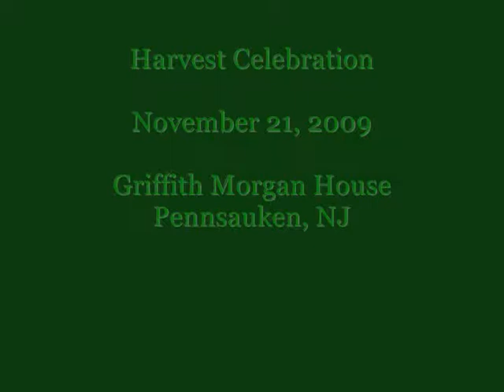Musical Muses perform "Cotton Mill Girls"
At our Harvest Celebration, November 21, 2009, Musical Muses perform the song "Cotton Mill Girls"
The members of Musical Muses are Steve Mucha and Carol Copper.
Griffith Morgan House
Pennsauken, NJ